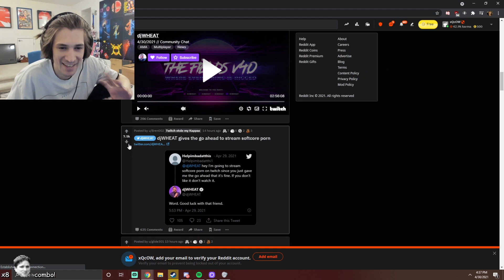xqc prefers not to speak